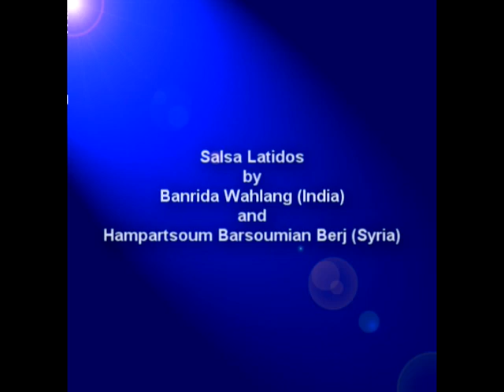Salsa Latidos - Wahlang and Barsoumian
American International Relations Club
2012 International Banquet

Salsa Latidos
by
Banrida Wahlang (India)
Hampartsoum Barsoumian (Syria)